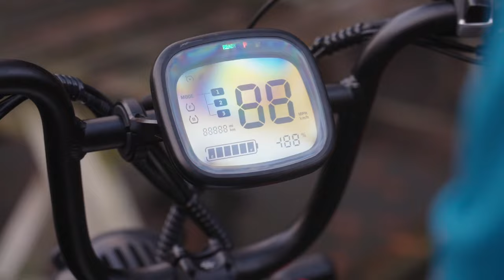The new debut of Ovia EEC! Smooth transition between environments without any emissions.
The Cyrusher Ovia EEC is the first electric motorcycle in the Cyrusher family, delivering an exceptional experience for both urban streets and rugged off-road terrains. As a road-legal (L1E) e-motorcycle with robust 4.0 fat tires, the Ovia EEC boasts a range of impressive features, making it the perfect companion for diverse riding styles. Whether you’re navigating city roads or exploring countryside trails, the Ovia EEC offers a seamless transition between environments with zero emissions.